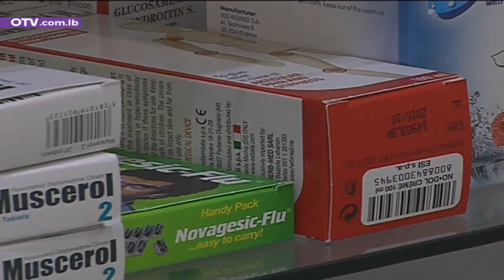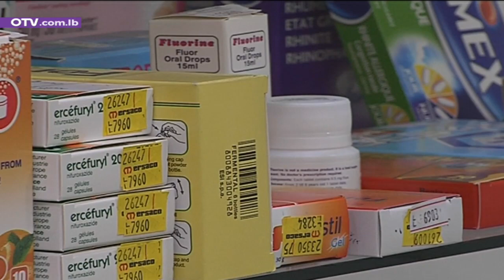دولرة اسعار الدواء... مصير حتمي؟